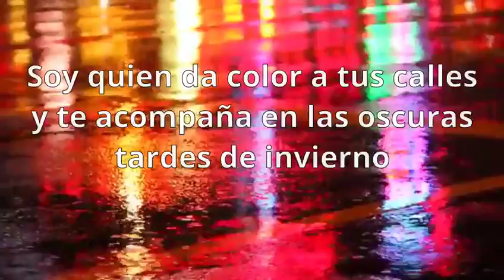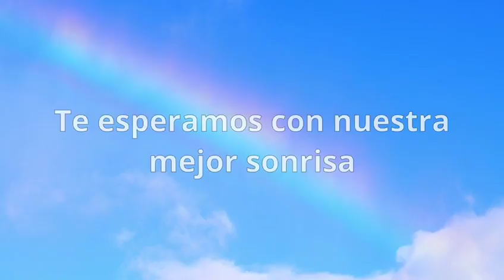El Centro Comercial Abierto Alcañiz deTiendas manda un mensaje de apoyo en la cuarentena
Desde el Centro Comercial Abierto Alcañiz deTiendas quieren mandar un mensaje a todos los Alcañizanos: «Ahora y cuando esto pase: el comercio local necesita todo vuestro apoyo»